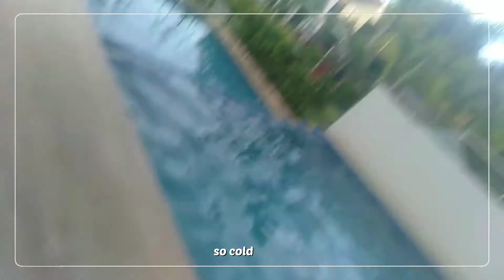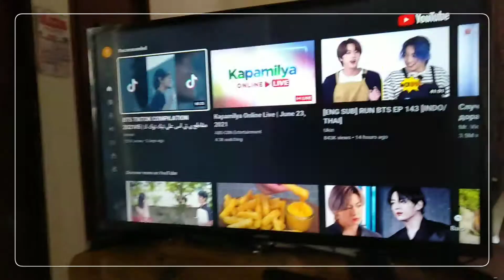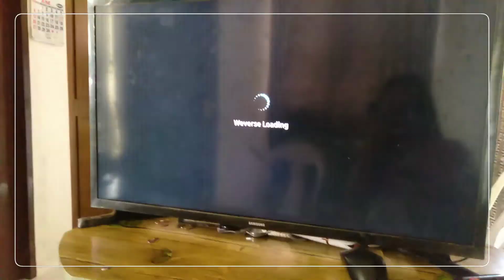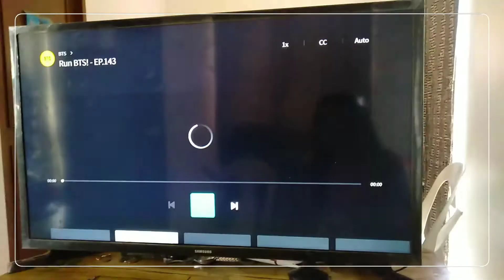💦vlog: a day in my life | new haircut, swimming, buying a cake, skincare, run bts || CessTundag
Exodus 14:14

NATIONALITY:Filipina
ZODIAC SIGN:Sagittarius
BIRTHDAY:December16,2005
HEIGHT: 5.4
WEIGHT:48

• I'm 15 🌼

• Cebu, Philippines ✾

who is your bias in BTS ?
• Jeon Jungkook 🐰